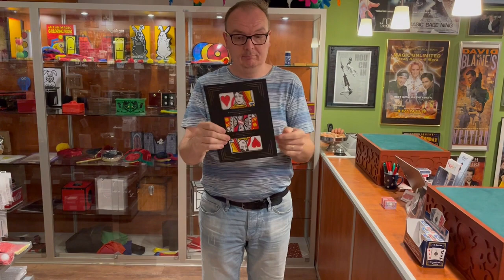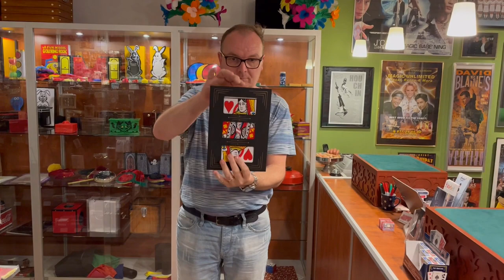Zig Zag Card Giant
The famous zigzag card but in a large version!

You show a large playing card on both sides and place it in an open frame, which you can also show completely empty. Then it happens, you take the center of the card and move it to the side, out of the frame! Then you slide the middle part back, make a magical gesture over the whole and the card is completely restored and you can show it on both sides!